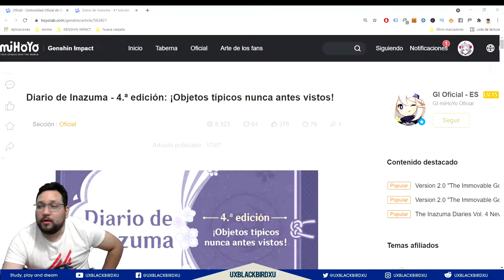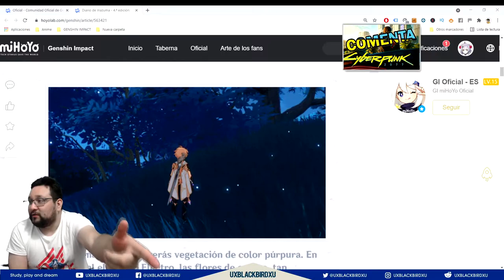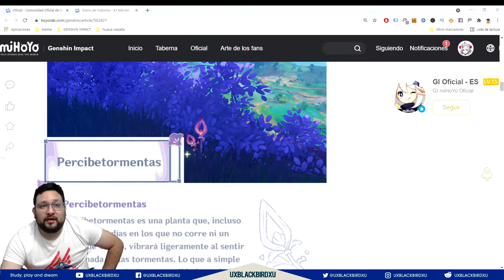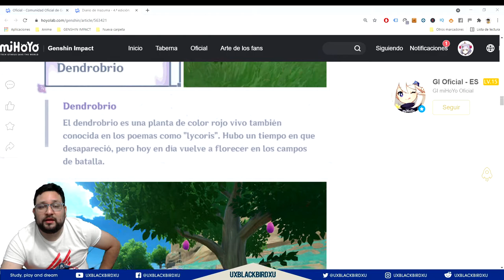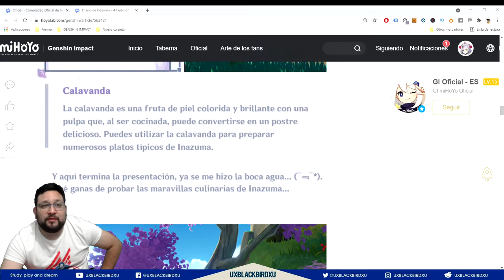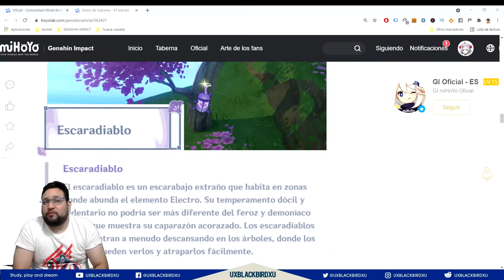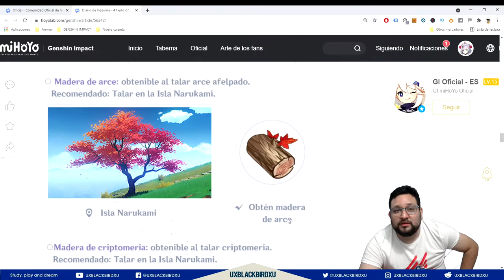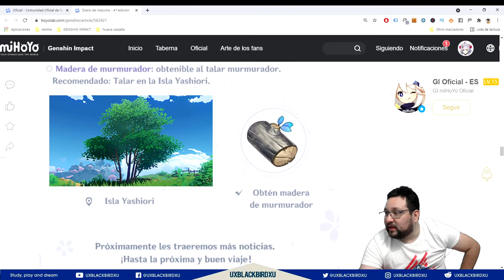DIARIO DE INAZUMA Cuarta Edicion 👈 ♓ | ⚡⚡ GENSHIN IMPACT ⚡⚡ | Monstruos de Inazuma